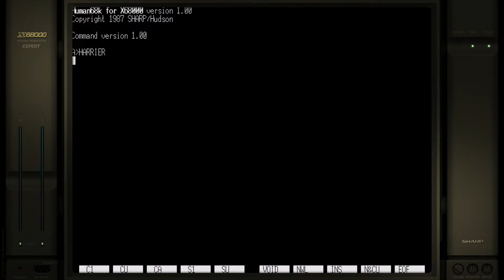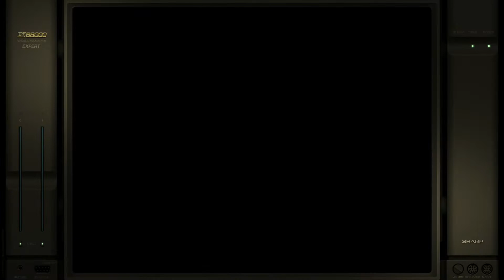Batocera 34 - Sharp X68000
W tym filmie możecie zobaczyć jak działa emulator komputera Sharp X68000 uruchomiony na systemie Batocera 34 na komputerze Raspberry Pi 4

Gry jakie możecie zobaczyć w tym filmie:

00:00 Gamelist
03:20 Bomber Man
10:50 Spacer Harrier
12:00 Super Mario Bros.
14:30 Zugya